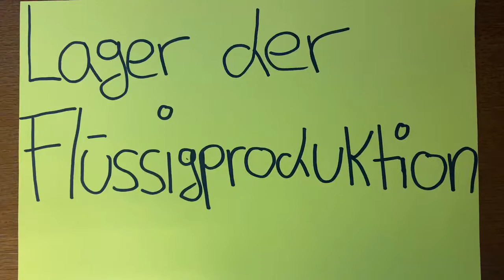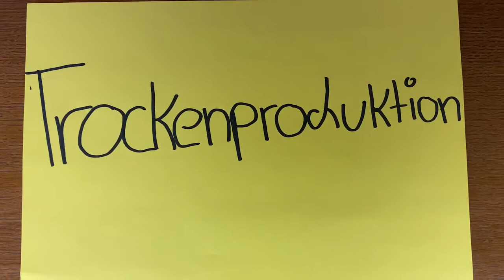Azubis für Maschinen- und Anlageführer: Verantwortung begeistert ab Tag 1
Tim und Patrick beaufsichtigen den kontinuierlichen Produktionsablauf, aus dem Lager der Flüssigproduktion schaffen sie die benötigten Ausgangsstoffe heran. Hier reden wir nicht von Führungskräften, sondern von Azubis. Die beiden machen aktuell ihre Ausbildung zum Maschinen- und Anlageführer bei der Nestlé Health Science in Osthofen. In ihrem Berufsalltag sind sie bereits in verantwortungsvollen Positionen tätig – und das lieben sie. Sowas gibt es? Ja, bei Nestlé!

Im Füllerraum füllen die Maschinen- und Anlagenführer das Produkt ab. Anschließend verpacken wir es. Tim und Patrick überwachen und steuern, damit alles läuft – effizient, da automatisiert. ""Wenn ihr euch für Maschinen interessiert, dann bewerbt euch bei Nestlè!"", schwärmt Patrick.

Bei all diesen Abläufen gilt der höchstmögliche Hygiene-Standard. Den beiden Azubis ist besonders der kameradschaftliche Umgang unter den Mitarbeiterinnen und Mitarbeitern, sowie den Auszubildenden wichtig. „Bei Nestlé habe ich mich vom ersten Tag an wie zu Hause gefühlt“, erinnert sich Tim.